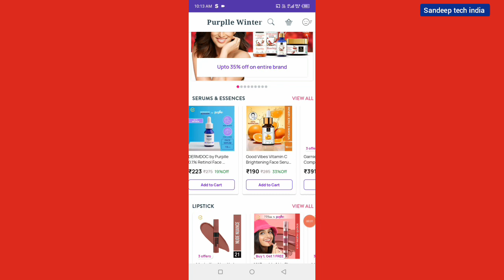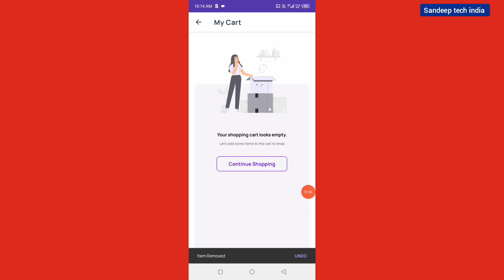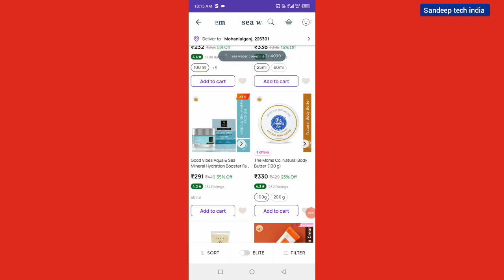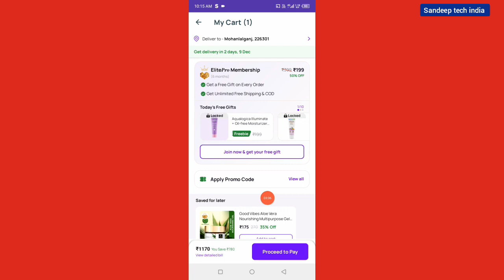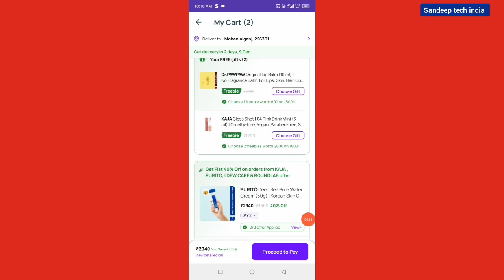purple coupon code today || purplle winter sale || purple free gift offer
purplle winter sale
purple free gift offer
Purplle